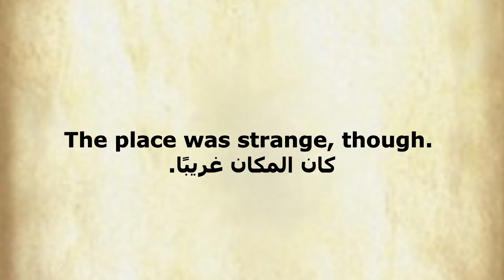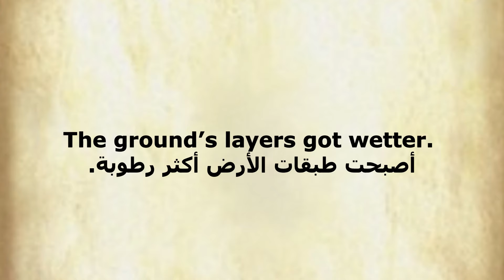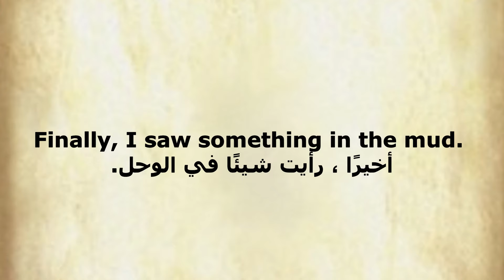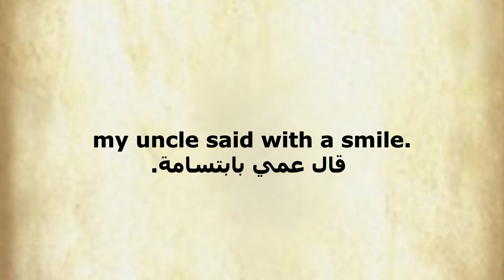قصّة انجليزيه | The Lucky Knife | Unit 15 | 4000 Essential English Words Level 2 - A2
تعلم اللغة الانجليزية من خلال قصة قصيرة ومسلية بالصوت والصورة «سكين الحظ» قراءة  عبد الرحمان ذكير
4000EssentialEnglishWords 1 – Level A2 🔥 Unit 15 - The Lucky KnifeLevel2 = A2
story in english - text traduction from english to arabic
في هذا الفيديو سوف نتعلم جمل إنجليزية بطريقة جيدة وممتعة من خلال قصة قصيرة ومضحكة ومسلية. إنها طريقة مبتكرة ومفيدة لتعلم وإتقان الإنجليزية أونلاين ومجاناً بالصوت والصورة. هذا الدرس هو  من القصة.
Learn English Kids Story in English The Lucky Knife Level 2 = A2
سكين الحظ
The Lucky Knife
قصص انجليزية
British English
American English
English Story